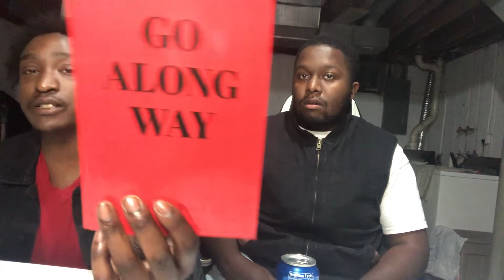Rajeran Tatum Go Along Way: Episode 1 Podcast Interview